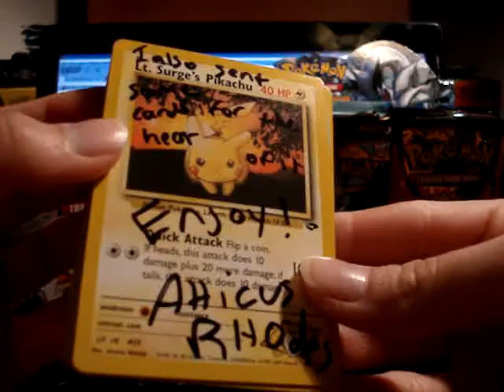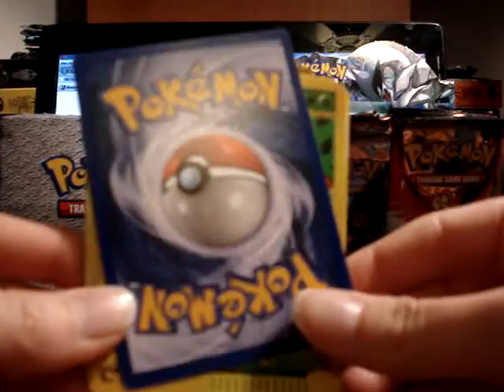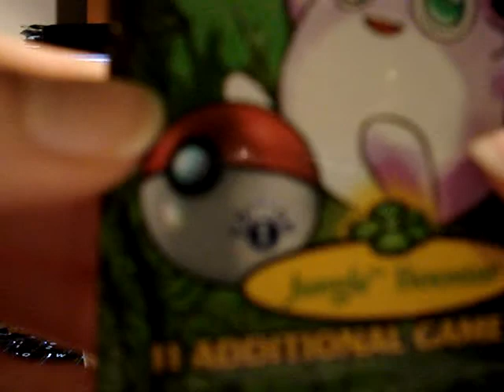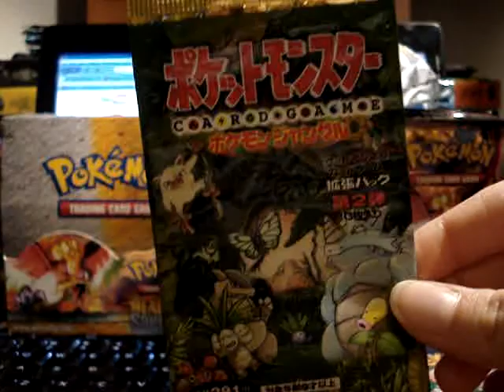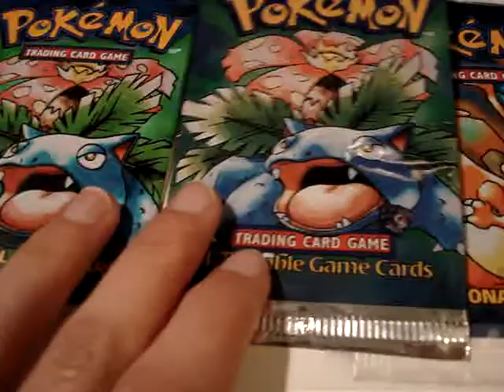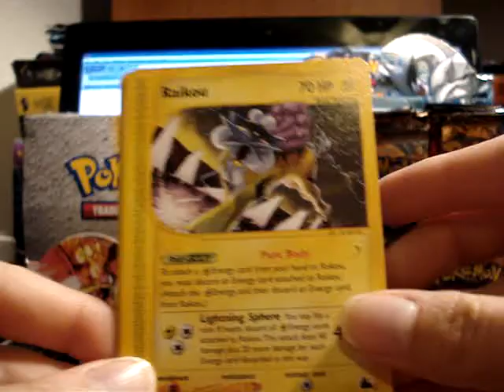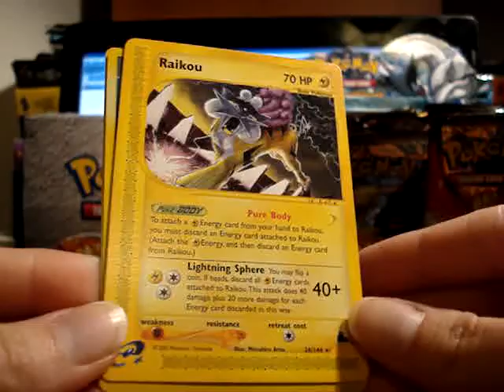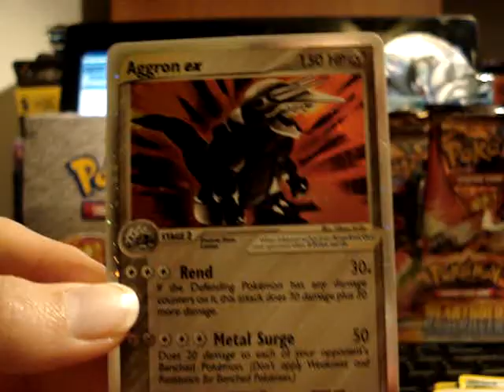Pokemon FCBM - AtticusRh0des (ex for trade!!!)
Amazing poketuber! Highly recommended!